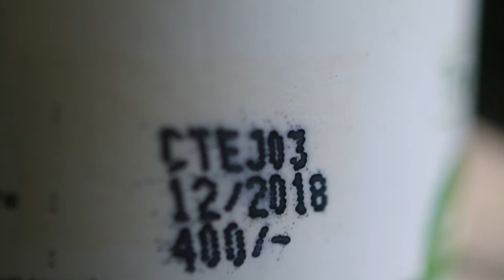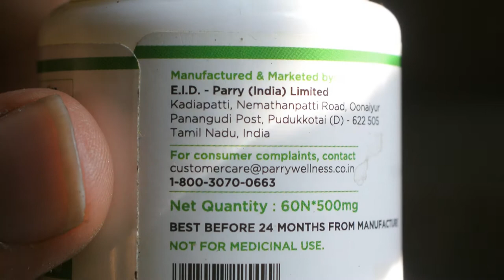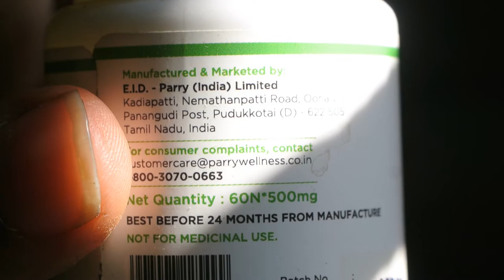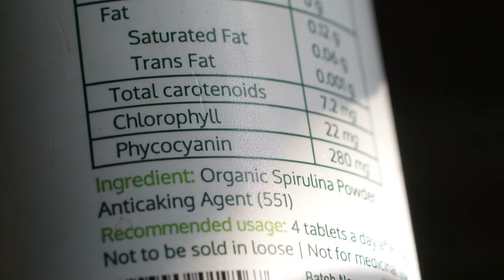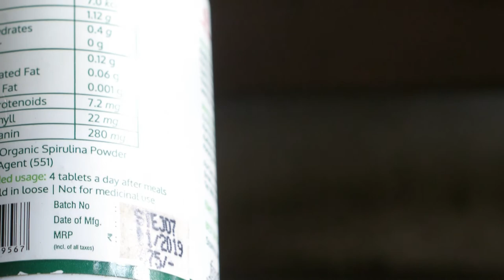chlorella & spirulina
food supplement